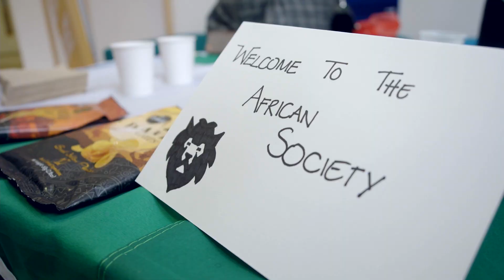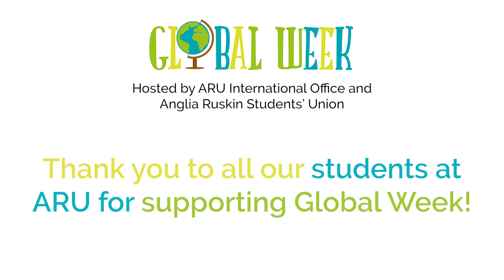Global Week 2019!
A video showcasing our Global Week!
Global Week is the largest event hosted by our International Office and Anglia Ruskin Students’ Union.

Each year, the event brings everyone together with food, music, dance, sport and fun. It's a chance to explore cultures from around the world without ever leaving campus.

Thank you for everyone who was involved in both Cambridge and Chelmsford during Global Week.